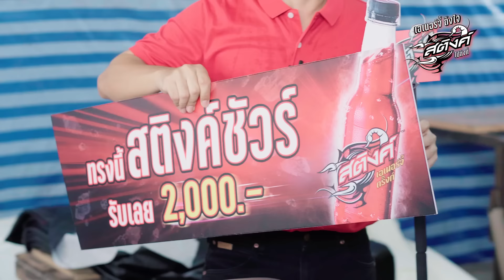[EP2] ท้าสกิลรัวนิ้วขั้นเทพ ‘แมน เซียนเย็บเบาะ’ 1 วัน 100 กว่าตัว! | เอเนอร์จี้ถึงใจ สติงค์ไปถึงที่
ทรงนี้สติงค์ชัวร์ นิ้วรัว ยิงยับ ใส่ไม่ยั้ง!
กับ ‘แมน เซียนเย็บเบาะ’ 1 วัน เย็บได้ 100 กว่าตัว
เอเนอร์จี้จะ ดีด มัน ตื๊ดซ่าแค่ไหน ติดตามชมว่าจะสำเร็จมั้ย ห้ามพลาด!

🔴 เอเนอร์จี้ถึงใจ สติงค์ไปถึงที่ EP.2
⚫ ทุกวันศุกร์ เวลา 20.00 น. ทาง YouTube : WorkpointOfficial